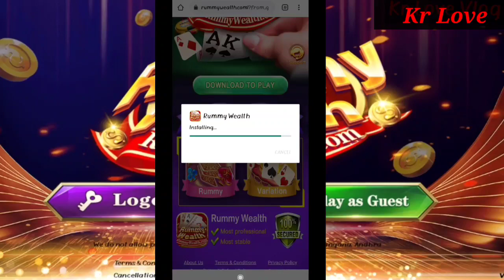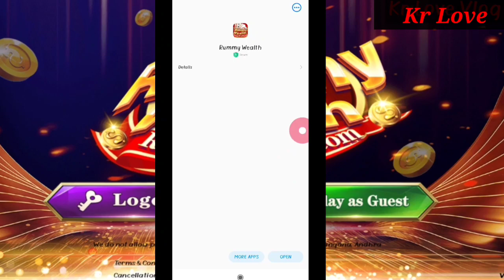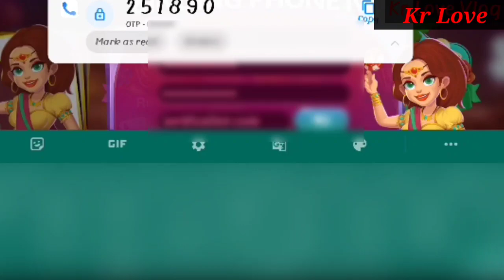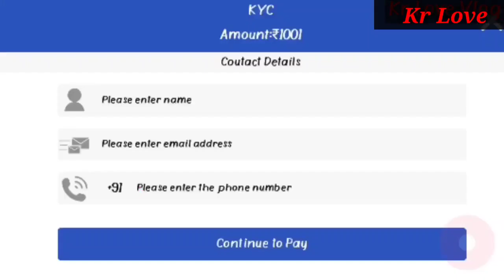Dragon vs Tiger Tricks | Kr Love Khatima Ka Ladka Rana khatima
Dragon Vs Tiger Tricks || Dragon Vs Tiger Game Tricks || Dragon Vs Tiger || kr Love

                          किया आप भी घर बैठे लाखों में पैसा कमाना चाहते हो वो भी रातोरात तो लीजिये Dragon vs tiger tricks को इस्तेमाल करें और और इतना पैसा earn करें की लोग आपको देखते रहे जायेंगे।

4. Dragon Vs Tiger Game

6. Teen Patti Vungo Game

10.  Rummy Best

11. Teen Patti Rich

Instagram khatimakaladka